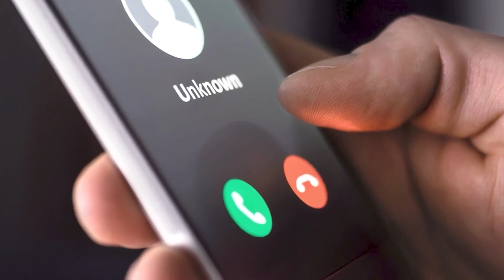Neeraj Bawana Gang पहुंची कनाडा Goldy Brar को उसके ही घर घेरने का प्लान | Lawrence Bishnoi डरा